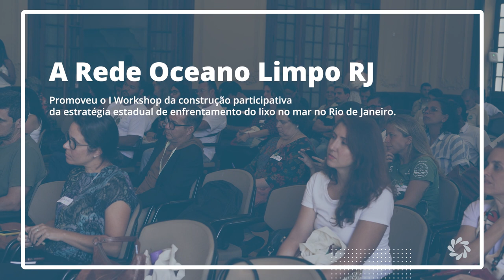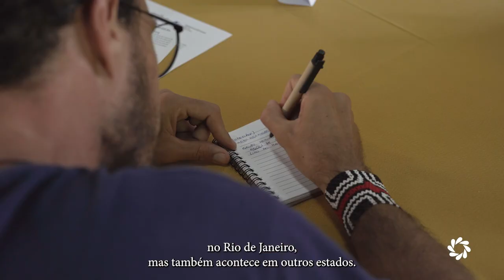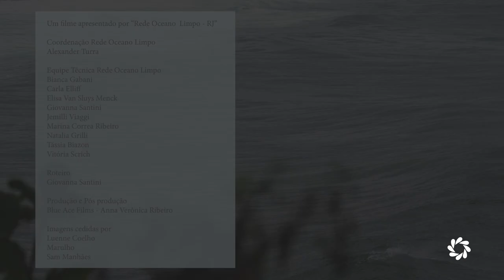O que é a Rede Oceano Limpo - RJ?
Enfim chegamos a esse momento: o lançamento do vídeo onde você conhecerá um pouco mais sobre a Rede Oceano Limpo - RJ! Esse vídeo foi construído com falas de muitos integrantes da rede e com imagens direto do nosso I Workshop da Rede Oceano Limpo - RJ (vem mais encontros por aí!). Nele contamos não apenas a formação da rede mas também o porquê de trabalhar a temática do lixo marinho e no Estado do Rio de Janeiro.

Temos imagens bonitas do Rio de Janeiro, imagens sobre o lixo no mar e o mais importante que são as falas de uma parte de todos que constroem conosco um futuro melhor para as águas fluminenses. Esperamos que gostem e somem conosco nessa iniciativa!

Coordenação:
Alexander Turra

Equipe:
Bianca Gabani
Carla Elliff
Elisa Van Sluys Menck
Giovanna Santini
Jemilli Viaggi
Marina Correa Ribeiro
Natalia Grilli
Tássia Biazon
Vitória Scrich

Roteiro
Giovanna Santini

Blue Ace Films - Anna Verônica Ribeiro

Imagens cedidas por
Luenne Coelho
Marulho
Sam Manhães